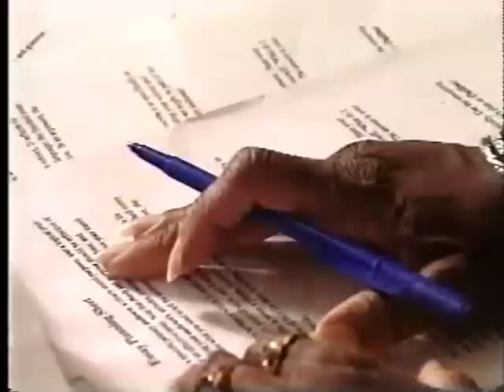1990s North Lake College Promo Video 2